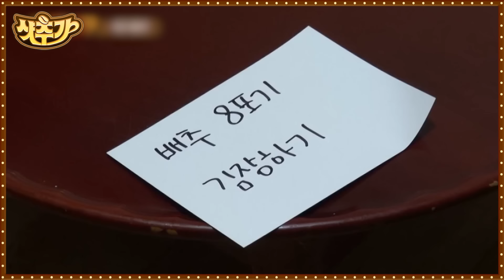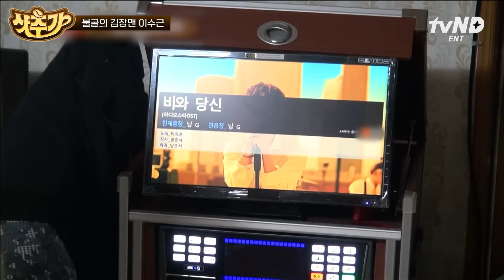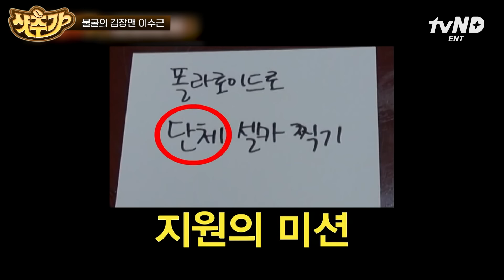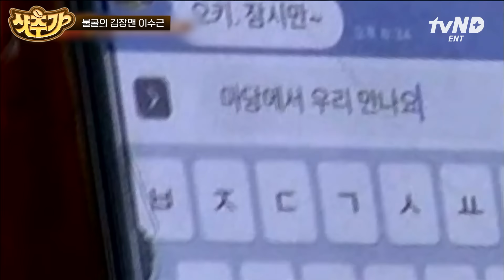[샷추가] 김장? 환장; 촬영 중에 냅다 김치 담그는 이수근 ㄹㅈㄷ 기상 미션ㅋㅋㅋ